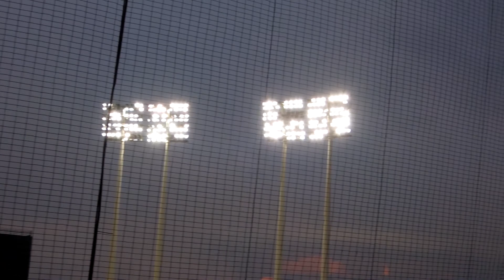20170715 CPBL 兄弟自走砲 張志豪 應援曲